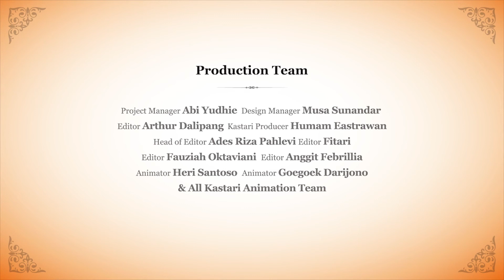Ande Ande Lumut (English Ver.)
We collect folklores to support you while you do study at home. Check this Ande Ande Lumut video in English.
credit to @EFIndonesia

Daftar Premium Online Class di EF melalui link berikut